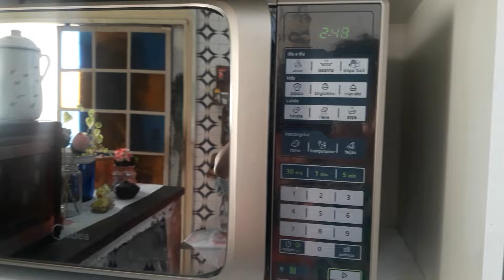Bernardo cuzine pipoca